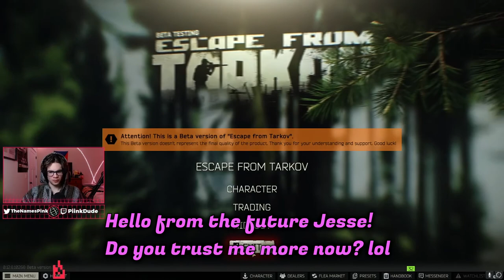Interchange avenger.... Escape From Tarkov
Just a video of your boy WRECKING some FOOLS on interchange. easy 4 man... or was it..?

If you guys want to catch me live I am streaming on Twitch: Monday's, Thursday's and Friday's!! Anything from Tarkov to Warzone to R6 to Valorant to even minecraft, anything and everything folks! (Yes I do play among us and future Smash Bro streams coming soon!!!)
Link will be down below along with my other socials!!

I also have a up and running Discord server! Come on in to chat with me and play games too! Once again Link is down below!!

Twitch link is right here!!!

(Make sure you read the rules and type ?agree once you join.)

See ya'll next video, stay positive, stay humble, love each other and take care of yourself's. ✌✌❤❤❤❤

Link to the song at the end.